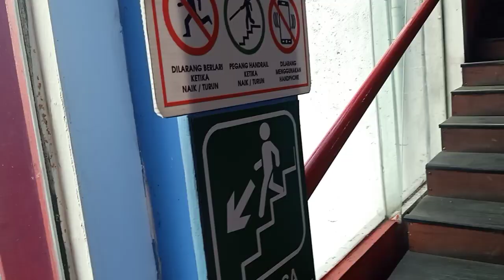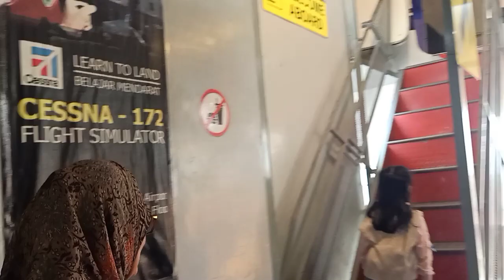Alhamdulillah rasane kentol kayak betis😀🤣❤️🌺🌺💕🥰